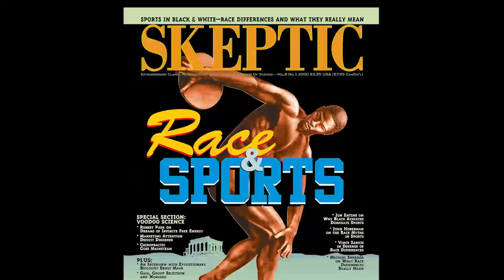Michael Shermer with Dr. Ken Miller — How We Evolved to Have Reason, Consciousness, and Free Will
Ken Miller is well known for his work in debunking Intelligent Design Creationism, most notably for his testimony in the Dover Pennsylvania trial that demolished the legal strategies of the movement to have creationism taught in public school science classes. His book, Only a Theory: Evolution and the Battle for America’s Soul recounts his experiences and argues why evolution is true.

Now, in his new book, Dr. Miller presents a radical, optimistic exploration of how humans evolved to develop reason, consciousness, and free will, contra scientists such as Richard Dawkins and Sam Harris who tell us that our most intimate actions, thoughts, and values are mere byproducts of thousands of generations of mindless adaptation. We are just one species among multitudes, and therefore no more significant than any other living creature.

Brown University biology professor Miller contends that this view betrays a gross misunderstanding of evolution. Natural selection surely explains how our bodies and brains were shaped, but Miller argues that it’s not a social or cultural theory of everything. In The Human Instinct, he rejects the idea that our biological heritage means that human thought, action, and imagination are pre-determined, describing instead the trajectory that ultimately gave us reason, consciousness and free will. A proper understanding of evolution, he says, reveals humankind in its glorious uniqueness—one foot planted firmly among all of the creatures we’ve evolved alongside, and the other in the special place of self-awareness and understanding that we alone occupy in the universe.

This interview was recorded on May 19, 2018 as part of the Science Salon series of dialogues hosted by Michael Shermer and presented by The Skeptics Society, in California.

Listen to Science Salon via iTunes, Spotify, Google Play Music, Stitcher, iHeartRadio, TuneIn, and Soundcloud